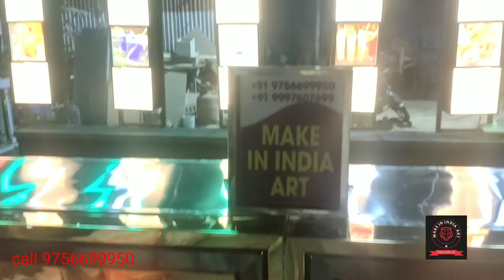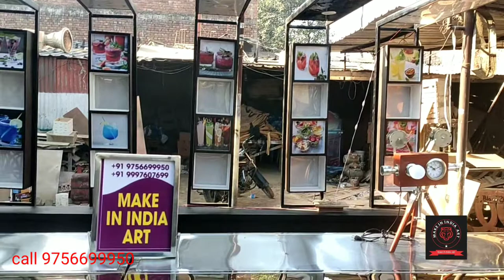LATEST MOCKTAIL COUNTERS SETUP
SALES!  SALES!  SALES!
BANQUET AND CATRING PRODUCTS
GRAB THE OPPORTUNITY OF HEAVY
DISCOUNTS FOR BANQUET AND CATERING PRODUCTS.
WE ARE MANUFACTURER AND SUPPLIERS OF BANQUET AND CATERING PRODUCTS.